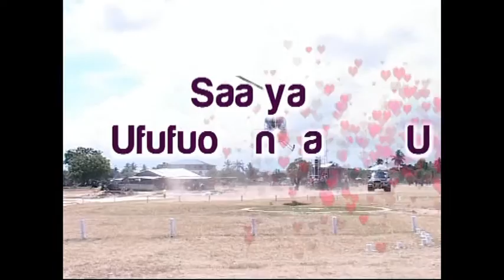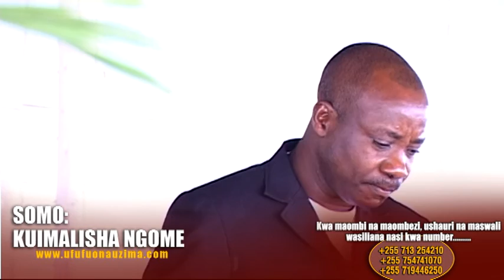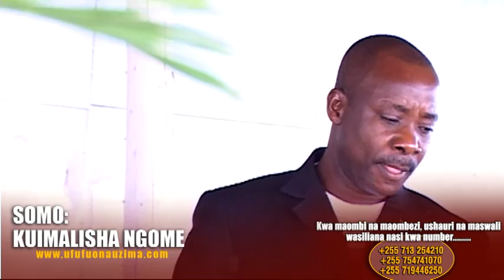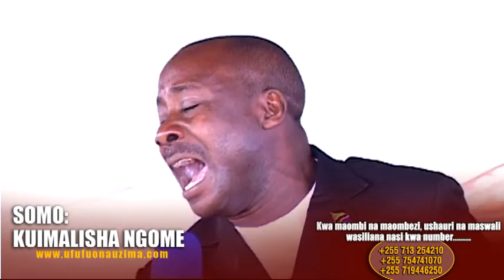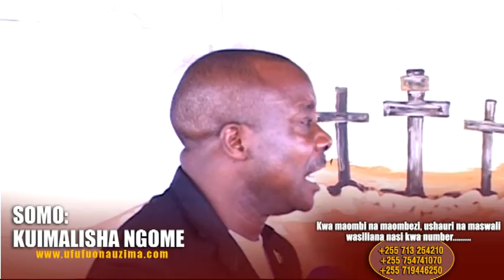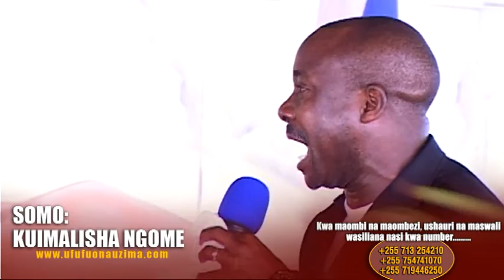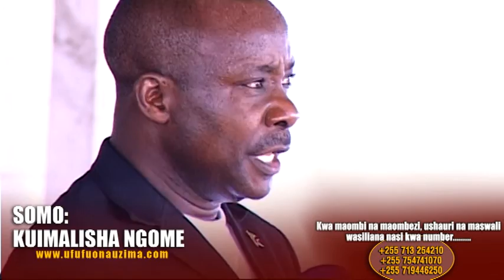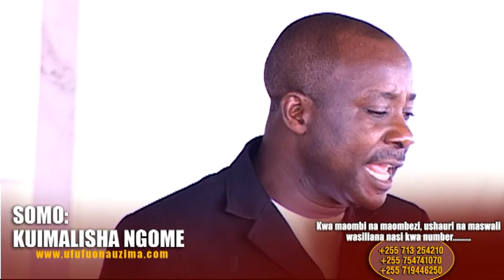KUIMARISHA NGOME Part 2/5 - Bishop Dr Josephat Gwajima